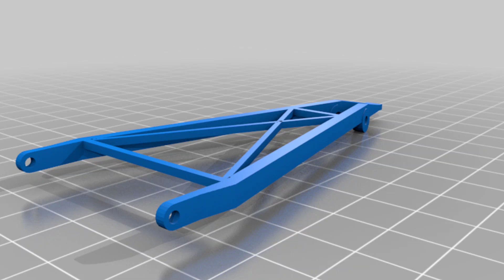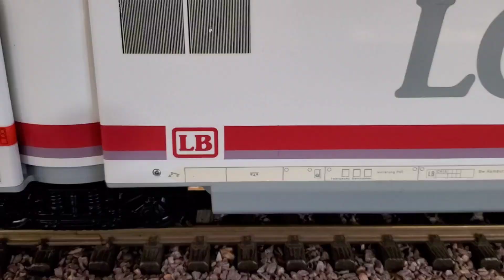LGB LCE, AMTRAK, ICE 3 Pantographs 3D printed